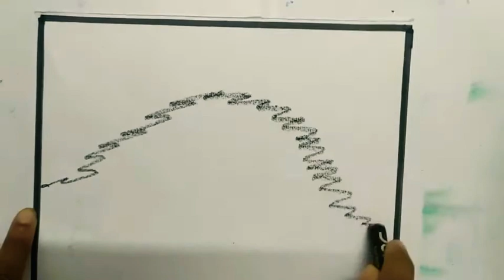Easy drawing of mountains night view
easy drawing of night view
night view of mountains
Material required : paper, crayons /oil pastels( black, red, orange, dark blue, light blue), whitener.